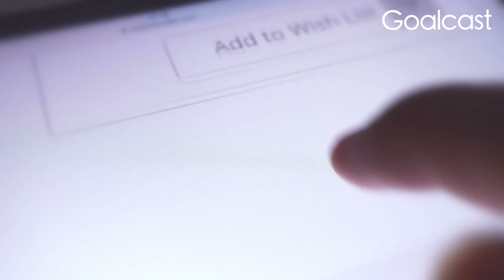This is How You Free Yourself of Envy | Gaur Gopal Das | Goalcast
Beloved personal coach, monk and motivational speaker Gaur Gopal Das shares a profoundly simple spiritual insight into the nature of envy.

This powerful motivational speech will bring you one step closer to the beautiful life you deserve and pave the road for growth and happiness and success in life.